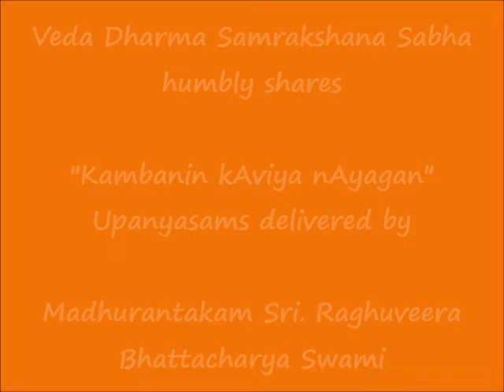066 - ஒரு(த்)தீ (oru(th)thee) - கம்பனின் காவிய நாயகன் (Kambanin kAviya nAyagan) Upanyasams